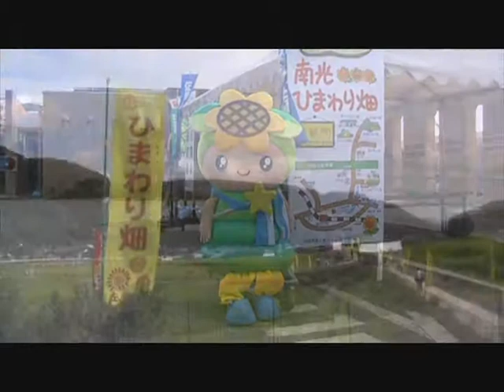Mozart flute Quartet K. 285. III. Rondo 南光町の向日葵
2012年7月19日 南光町の向日葵
莫差特(モオツアルト・Mozart・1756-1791)
フルート四重奏曲 flute Quartet 第三樂章輪舞 III. Rondo　 K. 285.

ひまはりや目で食べてゐる休耕田　不忍

妻の實家に行く度に徳久(とくさ)驛附近を通ると南光町の向日葵(ひまはり)の立て看板がみられ、その情報が氣になつて仕方がなかつた。
今囘漸くその思ひが成就した。
休耕田を利用して植ゑられた向日葵の壓倒的な景觀に固唾を呑んでみてゐた。

陽を避けてソツポ向いたる日車草　不忍

「日車草」とは向日葵(ひまはり)の事で、別に「日輪草・日廻り草」とも言はれるが、全部で二百萬本もあり、順次咲いて行くので私が行つた時は百二十萬本だとホオムペエヂのにあつたが、それでも休耕田があちこちにあるので、觀たのは五十萬本位か。